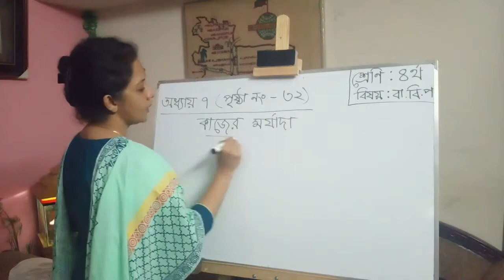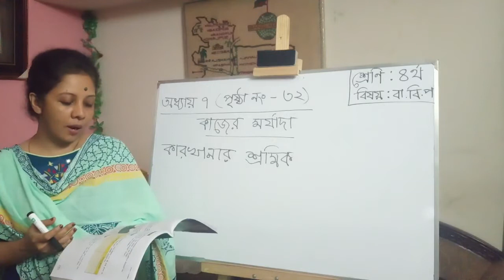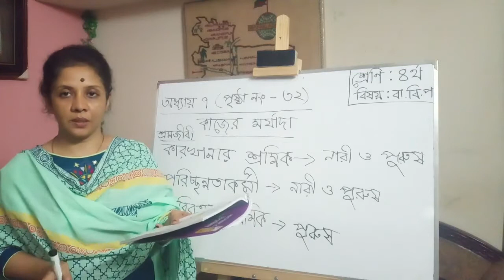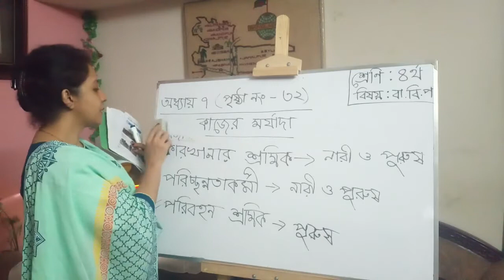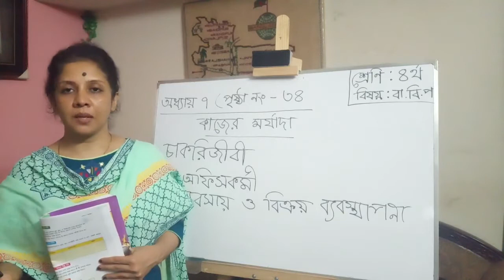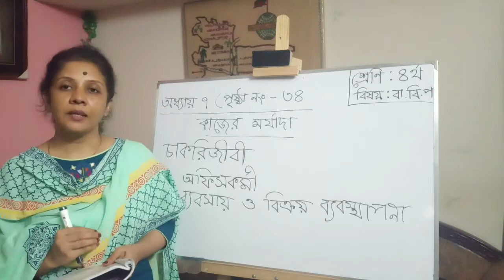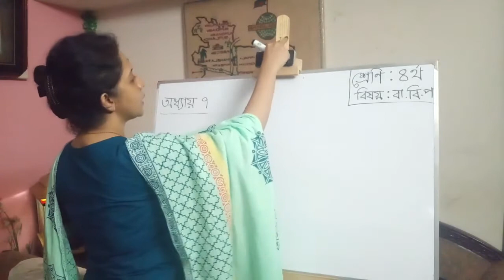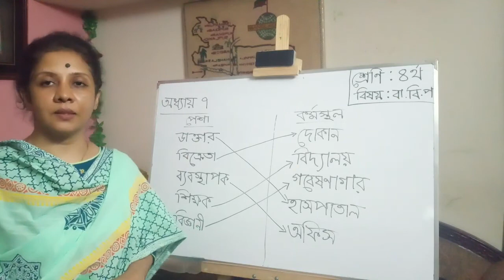date_17.06.21, class_4 ,subject_BGS , chapter _7, lesson_1,2